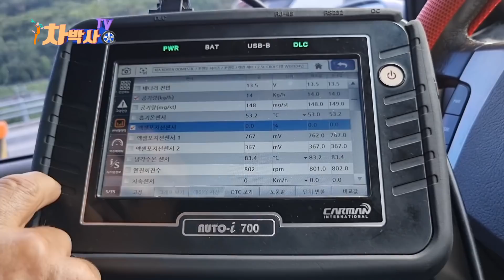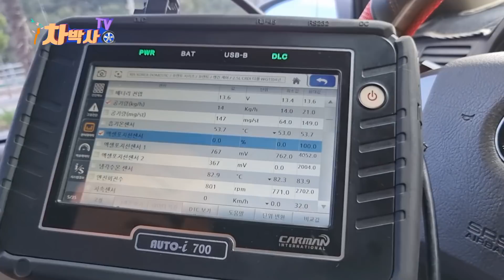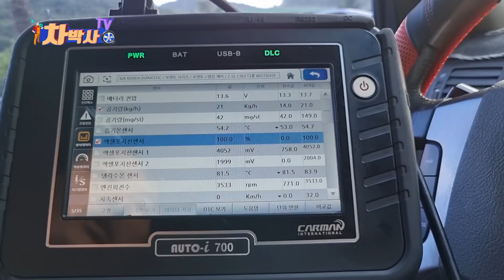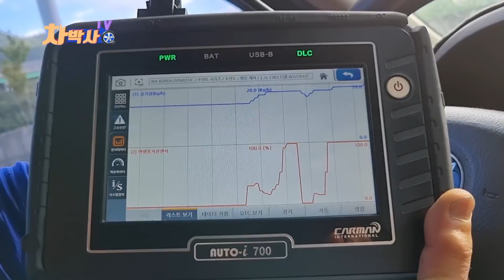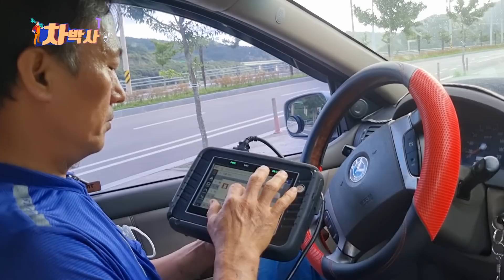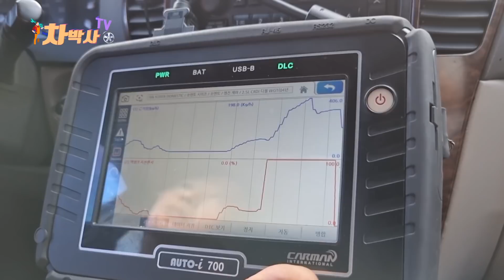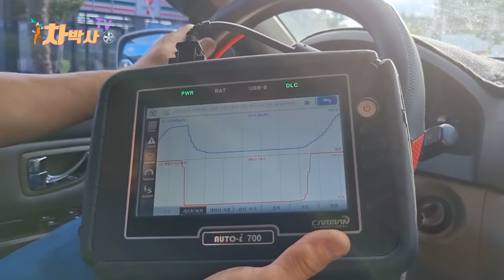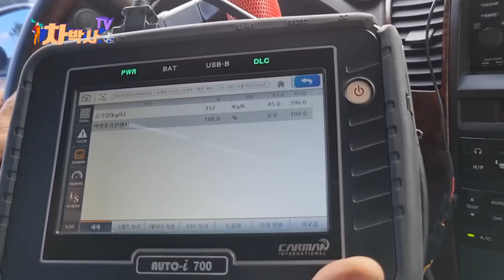차박사TV_140회 내차가 더위 먹었나? 힘이 없네!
자동차의 기본적인 점검 방법, 자가수리, 셀프점검 등의 자동차 생활상식의 모든것을 시원하게 해결합니다.